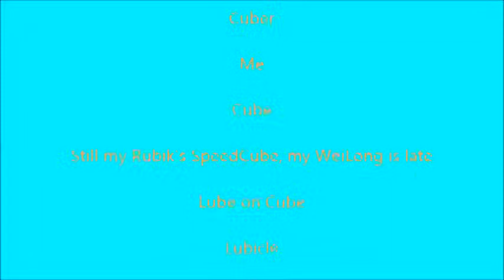CubeCeption - Rubik's Cube in Under 15 Seconds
This is the 4th 3x3 Video I've made. Let's hope it's better than the others. Happy New Year, and enjoy.

Keep On Cubing